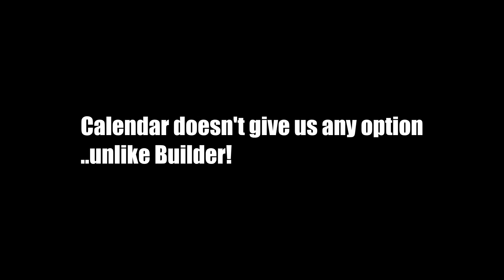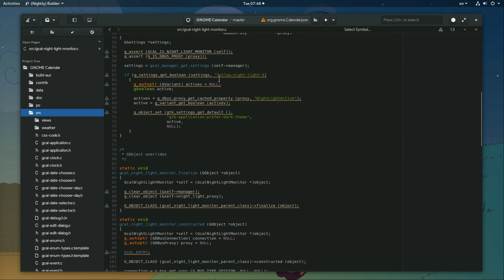[GNOME 3.30 Preview] Night Light Integration on Calendar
▶ The story on Medium

▶ Music
Interpol - Evil